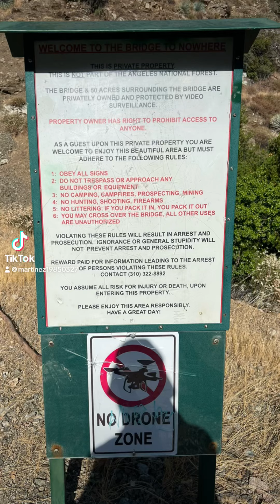Bridge to no where hike activities good 14 miles